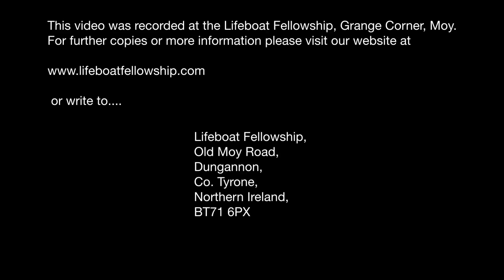God's Man - Bertie Johnston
Sunday Morning, 23rd August 2015
Speaker: Bertie Johnston
Title: God's Man
1 Samuel 13:13-14
Psalm 89:20-21
Acts 13:22